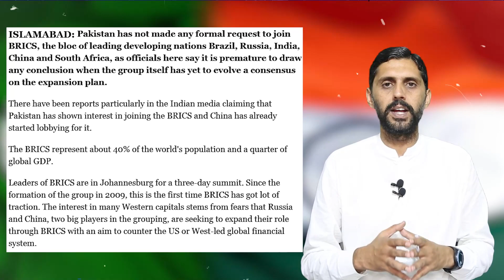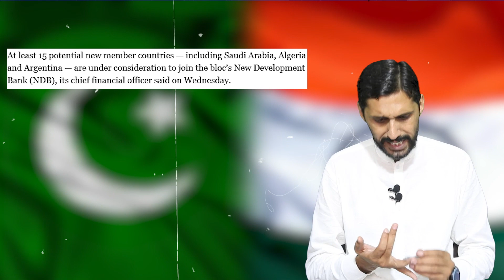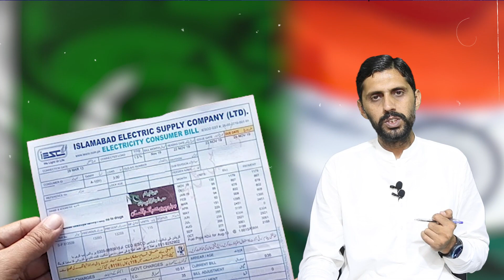Narendra Modi Ne Pakistan Ko BRICS Se Bahir Kerwa Diya | BRICS Me China Or Saudia BHi Sath Chur Gay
مودی نے پاکستان کو عالمی گروپ سے باہر کروا دیا
برکس تنظیم میں چین اور سعودیہ بھی ساتھ چھوڑ گئے